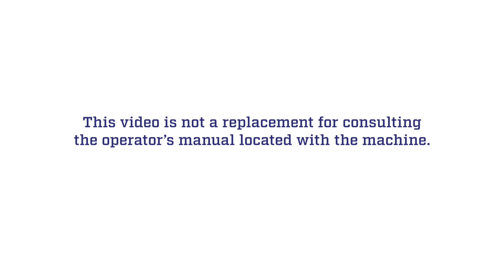DINO RXT Series - Operating The Boom